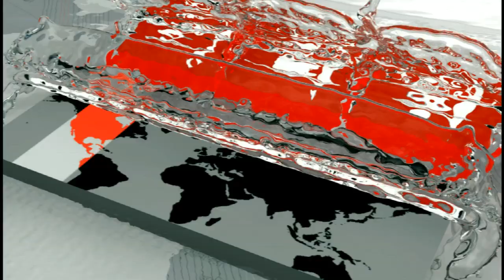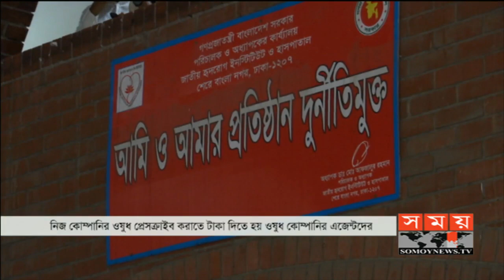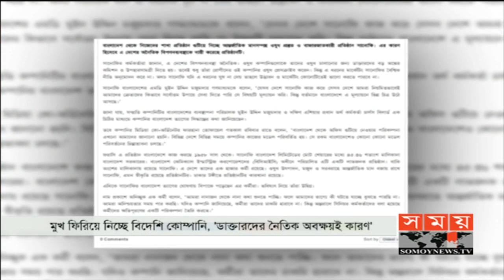দেদারসে চলছে ওষুধ কোম্পানির অনৈতিক বিপণন ব্যবস্থা! | Medicine | Somoy TV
রাজধানীসহ সারাদেশেই দেদারসে চলছে ওষুধ কোম্পানির অনৈতিক বিপণন ব্যবস্থা। নিজ কোম্পানির ওষুধ প্রেসক্রাইব করাতে অনেক সময় নিজ পকেট থেকেও টাকা দিতে হয় ওষুধ কোম্পানির এজেন্টদের। এসব অনৈতিক বিপনন ব্যবস্থার কারণে মুখ ফিরিয়ে নিচ্ছে আন্তর্জাতিক মানের বিদেশি ওষুধ কোম্পানি। ডাক্তারদের নৈতিক অবক্ষয়ের কারনেই এমন দশা বলে জানান বিশেষজ্ঞরা। এ জন্য সরকারি পদক্ষেপের মাধ্যমে অনৈতিক ডাক্তার ও ওষুধ কোম্পানিকে আইনের আওতায় আনার পরামর্শ তাদের।